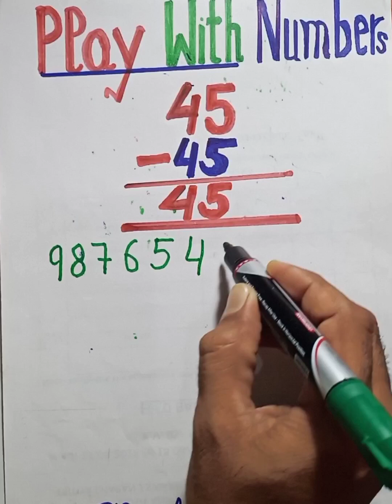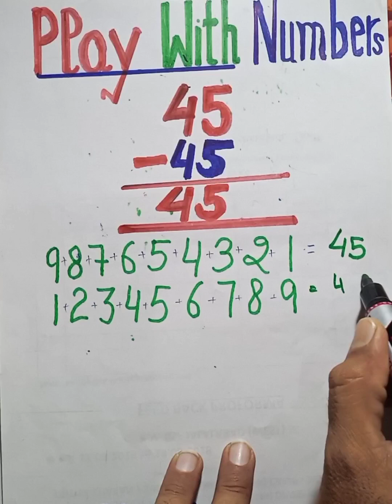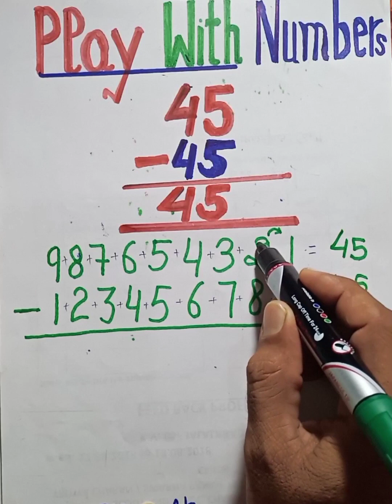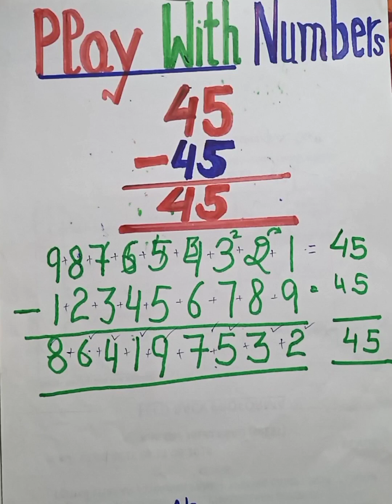🔴45-45=45🔴 Play with Numbers🔴 Mathmatics Made Easy 🔴 घटाना सीखे 🔴 संख्याओं के साथ खेलो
# Work With Technik
# Mathematician thinks  # Success
Multiplication using addition of 2*2 ,3*3, 4*4
Mathematics # Fun with Numbers Joy of Numbers
Simple trick of Mathematics / Multiplication
#1729 Ramanujan’s Number
#5 times of 9 makes= 10
# Simple tick on Table9, 19, 29, 39, 49, 59
 # Simple tick on Table38,48,58
All digits make=100
Multiplication of 3*3 digit in single line
Multiplication of 4*4 digit in single line
All digits make=1
# 8 times of Eight =1000
# Square Root
# Play with Numbers
# Mathematics cube, cubic, cuboid
# 8 queen on chess board
# Longest diagonal in cuboid
# Longest bamboo placed/fitted in room
# Pythagoras theorem Property
Multiplication BY 11
# Prime factorization / factorisation
Number of digits in 1 to 100
Number of digits in 1 to 1000
Number of digits in 200 to 300
# Fast % calculation

I teach a 360 - degree on mathematics. This YouTube channel ( Work with technik) WWT cover fundaments and technical analysis.
I am a Teacher, Mathematician, Content Creator, and Mentor.